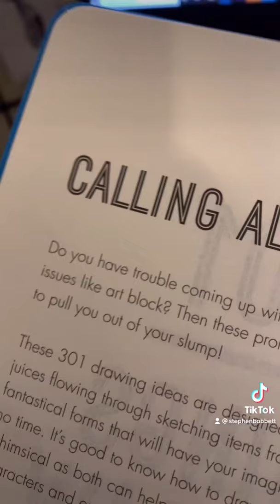301 Things to Draw, No. 1: Coral Reef